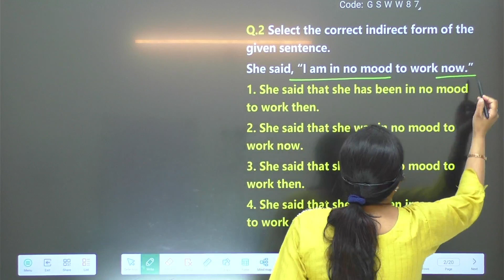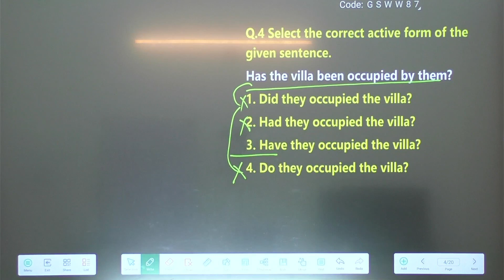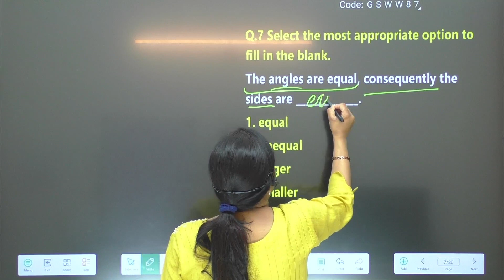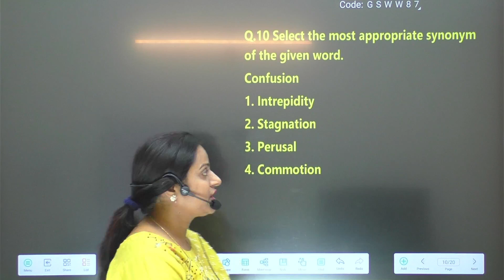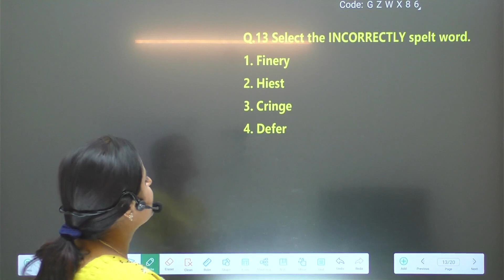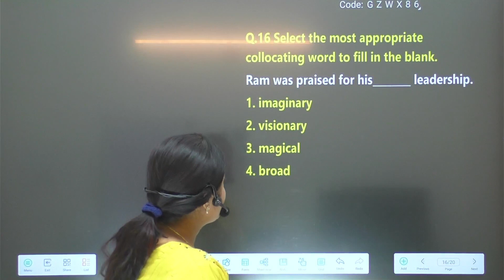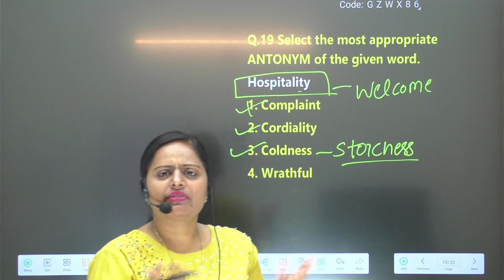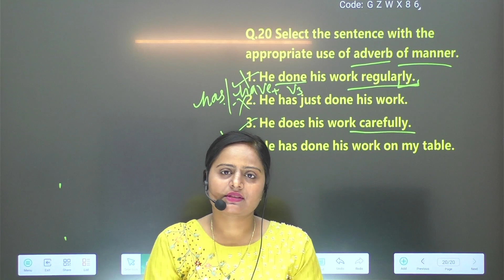1st DEC-2022 SHIFT-1(CGL- Pre) Analysis by Poonam ma'am.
Welcome to the official channel Careerwithrakesh.

FOLLOW ME THROUGH THESE LINKS

Careerwithrakesh - Rakesh Tanwar

 Whatapp and Telegram only;  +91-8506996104/ 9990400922.